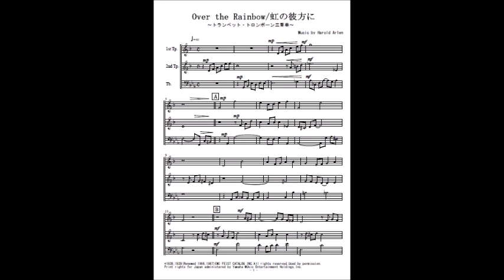Over the Rainbow／虹の彼方に（トランペット・トロンボーン三重奏）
「Over the Rainbow／虹の彼方に」のトランペット・トロンボーン三重奏（参考音源）です。Tp2,Tbです。楽譜はこちら。